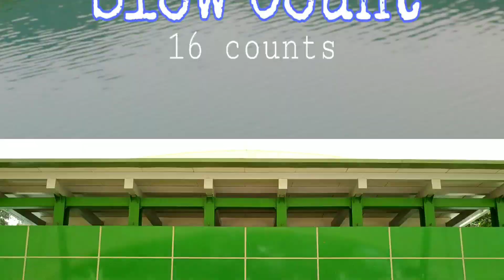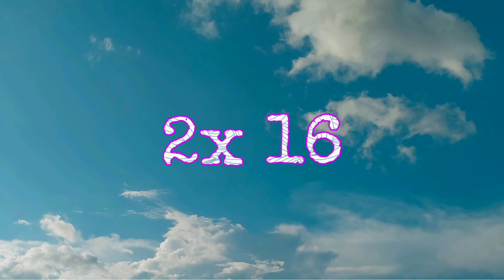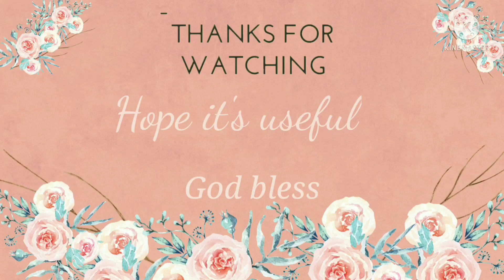Tambourine Pattern | Triumph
Gerakan tambourine ini, Aku sering pakai di lagu-lagu dengan tempo lambat; Lagu dengan tempo cepat pun bisa, tinggal kalian menyesuaikan dengan ketukannya.

Pelajari juga teknik-teknik dasar tambourine di bawah ini:

•Tambourine

Teknik-teknik Dasar Rebana | The Basic Techniques Of Tambourine

•Positions of the arms | Posisi-posisi tangan

•Positions of the feet | Posisi-posisi kaki

•Feet movements | Gerakan-gerakan kaki

Teknik- teknik Dasar Tarian Rebana | Posisi-posisi Kaki

Selamat belajar, semangat! God bless😇